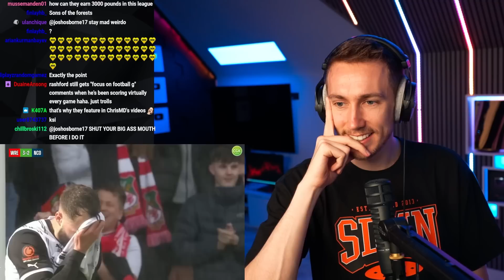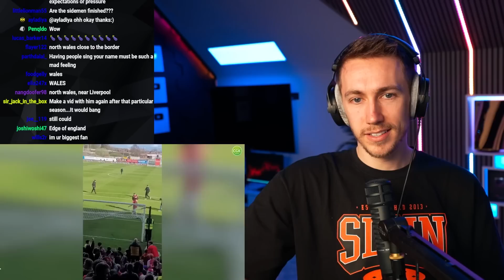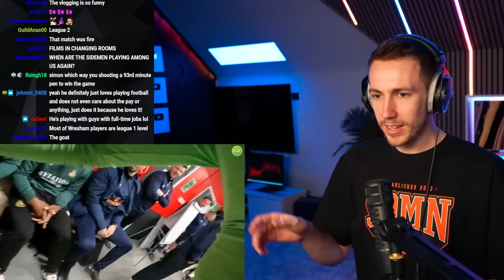Miniminter Reacts To BEN FOSTER SAVING A 96th MINUTE PENALTY!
Simon/Miniminter/MiniminterClips